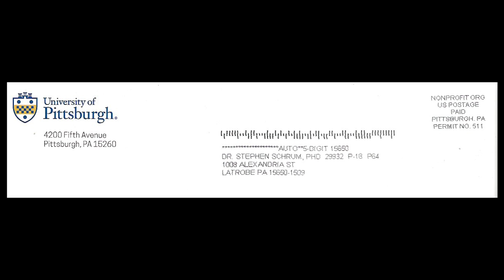Theatre Rendition: A BlackBox Site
Dr. Schrum has been kidnapped. But why?

A quick joke—hope you enjoy. This was an experiment for our fledgling theatre company.